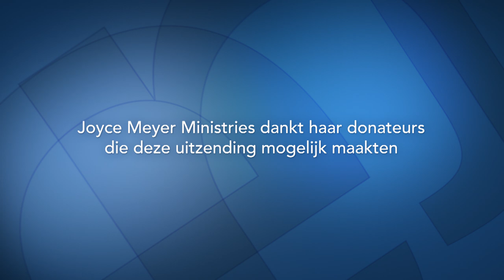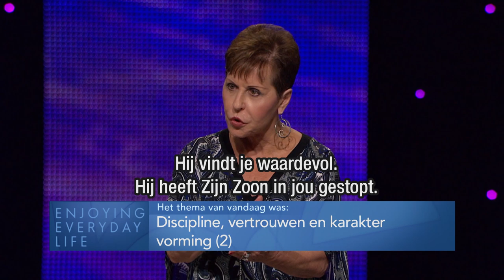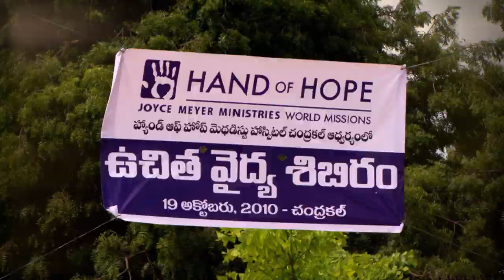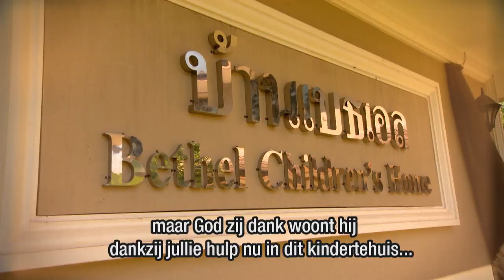Discipline, vertrouwen en karakter vorming (2) | God geeft kracht | Devotional | Joyce Meyer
Door te weten dat God van ons houdt, ons waardeert, in ons woont en kracht geeft, kunnen we met Jezus in overwinning leven. Hij helpt ons om het negatieve los te laten en het positieve te omarmen.